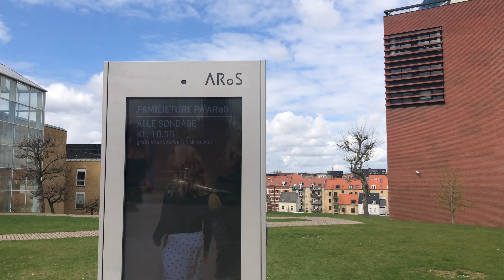Vlog #40 - Touring Central Jutland, Denmark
After meeting Anne Sophie while backpacking in Israel a few months ago (yep, the same one that shared the hitchhiking adventure... ), she graciously offered to show me around Denmark for a few days. We started the trip by driving to Aarhus and spending the afternoon checking out the Art Museum with the infamous Rainbow Panorama Bridge. (great views of the city). She asked me what else I wanted to see, I replied, how about somewhere with a view? So we took a trip to the "Sky Mountain", and at a whopping 147M/482FT, it's one of the highest natural points in Denmark!